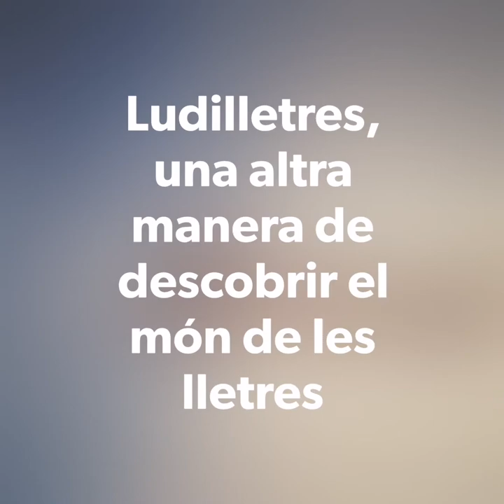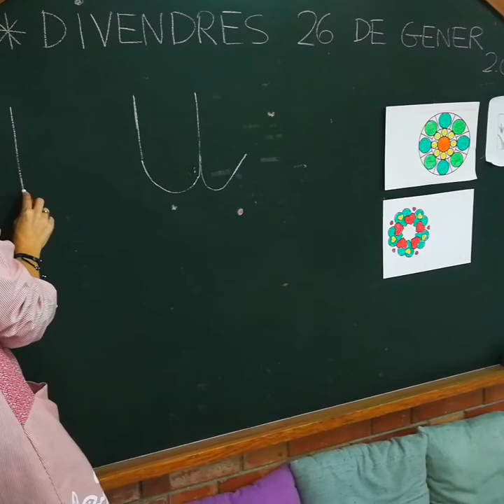Una sessió de Ludilletres a P3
Mireu com els més petits s'endinsen en el món de les lletres.